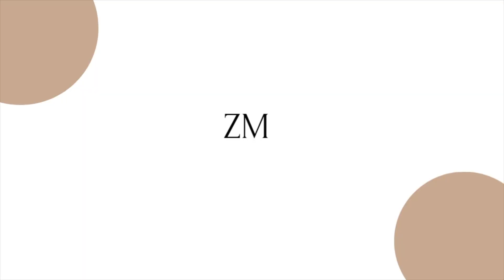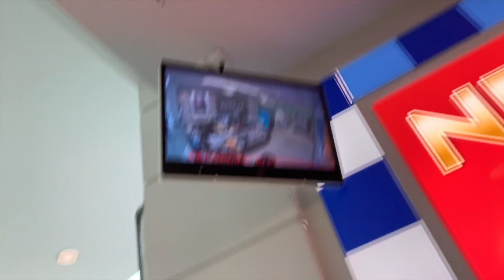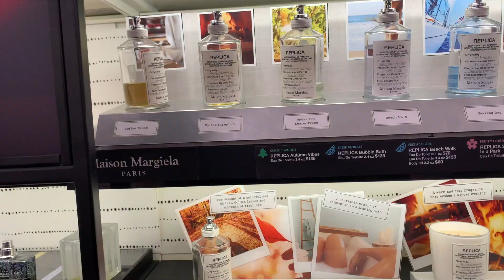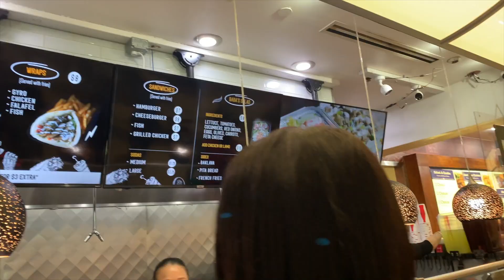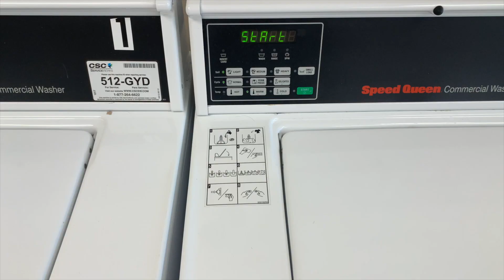COLLEGE WEEK VLOG *GRAD SCHOOL |college stuff, shopping, getting organised, & having fun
COLLEGE WEEK IN MY LIFE VLOG!! I hope you guys enjoyed this productive week in my life!!

○COLLEGE DAY IN MY LIFE | first day of classes *ONLINE* Classes, Workout, Desk Tour! college routine

MUSIC 🎶 ( In order of each clip)